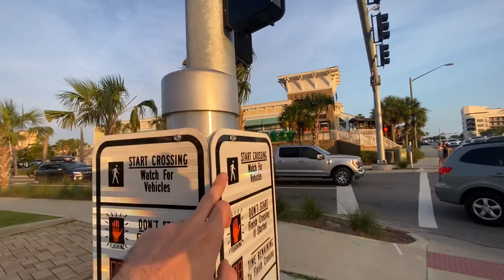Gulf Shores (Sunliner Diner and The Hangout) | WAT | Amerika Vlog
Meraklıları için Amerika'da yaşamı, çalışmayı ve Work and Travel deneyimini keşfetmek, ara sıra Amerika asrm videoları paylaşıyorum. Bu büyüleyici Amerika hayatına benimle adım atmaya hazır mısınız?

Bu eşsiz içerikte, günbatımı eşliğinde Amerika sokaklarında bisiklet turu yapacağız. Bu videoda Amerikada iş yerim olan Sunliner Diner,  arkadaşlarımın iş yerleri The Hangout hakkında bilgiler bulabilirsiniz. Ayrıca Amerika sahillerinde beraber turlayacağız. Sohbet dolu eğlenceli bir tur görmek istiyorsanız kaçırmayın.

Work and Travel programı hakkında bilgiler, Amerika'da çalışmanın dinamikleri ve  WAT deneyimiyle ilgilenenlerin, Amerika'da yaşamanın renkli ve heyecanlı yönlerini keşfetmeleri için videolarımı kaçırmamalarını öneriyorum. Hazırlıklı olun, çünkü Amerika'da yaşam  ve çok daha fazlası bu kanalda sizi bekliyor!

Benzer içeriğe sahip olan Gulf Shores High School and Gulf Shores videoma hepinizi bekliyorum.